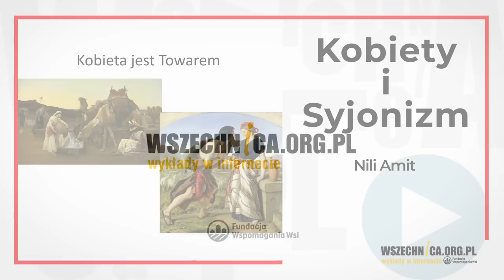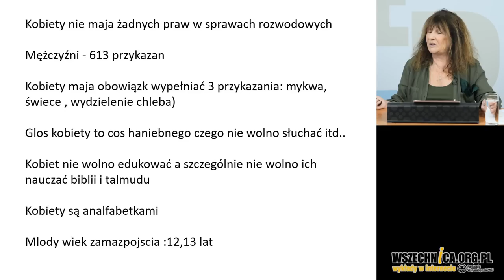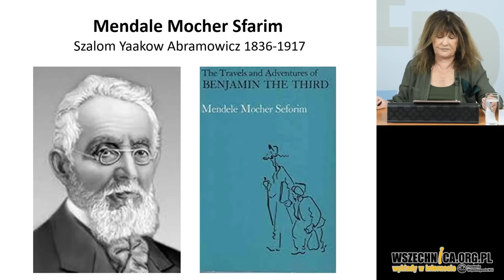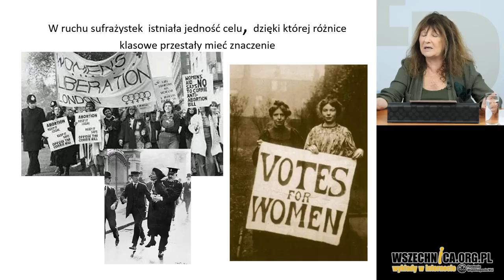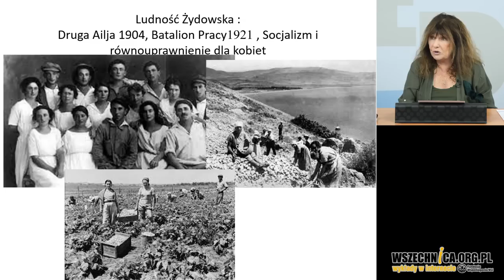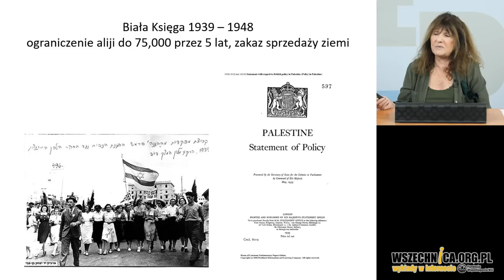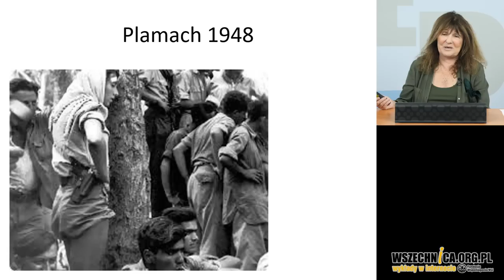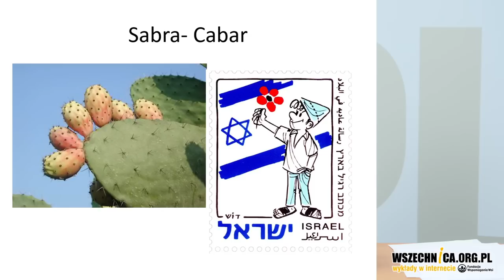Kobiety i Syjonizm / Nili Amit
Wykład Nili Amit o roli kobiet w ruchu syjonistycznym i w państwie Izrael [29 listopada 2022 r.]

Syjonizm - ruch narodowy, który powstał pod koniec XIX wieku, którego zadaniem było stworzenie niezależnego państwa żydowskiego. Ruch ten wzorował się na innych nacjonalistycznych ruchach ówczesnej Europy.

Nili Amit - Absolwentka Wydziału Literatury Angielskiej i Nauk Politycznych Uniwersytetu Hebrajskiego w Jerozolimie. Prowadziła seminarium poświęcone problematyce współczesnego Izraela w Instytucie Historii Uniwersytetu Warszawskiego, gdzie poruszała głównie zagadnienia izraelskiej tożsamości i kultury. Gościnnie wykładała m.in. na Uniwersytecie Jagiellońskim, Collegium Civitas, Uniwersytecie Kardynała Wyszyńskiego, SGH i Akademii Teologicznej w Warszawie. Na stałe związana z wydziałem nauk ścisłych Uniwersytetu w Tel Aviviwe. Jest koordynatorką do spraw Izraela w Muzeum Historii Żydów Polskich.